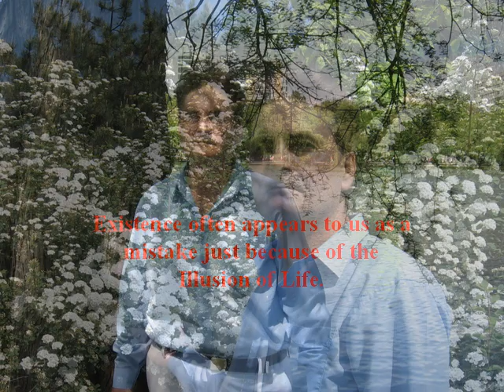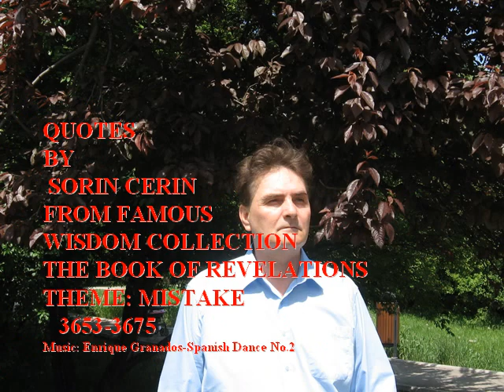MISTAKE - WORDS OF WISDOM QUOTES 3653-3675 from Wisdom Collection by Sorin Cerin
FAMOUS QUOTES ABOUT MISTAKE.